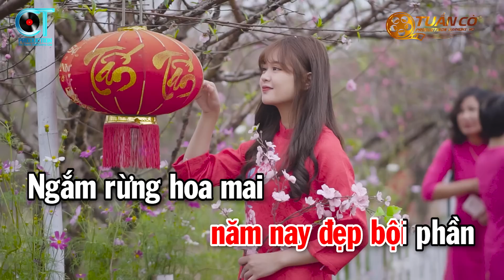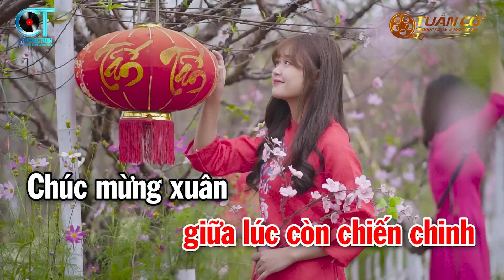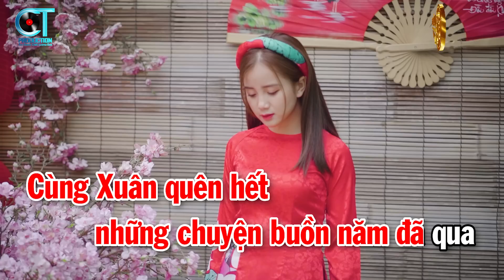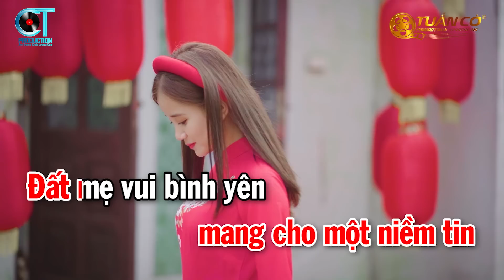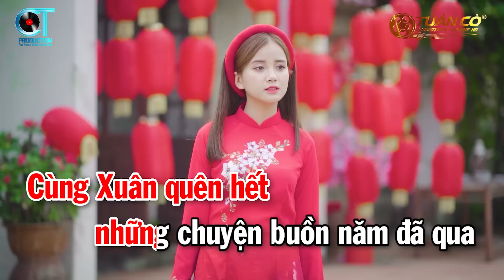Karaoke Tâm Sự Ngày Xuân Tone Nữ ( Fa # Thứ ) Nhạc Xuân Mới 2023